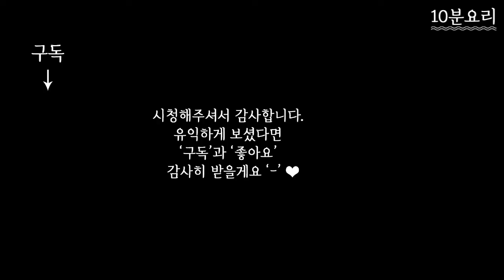전자레인지로 만드는 초간단 달걀떡국 :: 초등학생도 쉽게 만드는 간단요리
여러분 : )
2022년 새해에도 좋은 일만 가득하세요 ♥
까치까치 설날엔 내가 직접 만들어 먹는 떡국!
전자레인지로 만들어서 간단하고 맛도 좋고 ♪

✔재료
떡국떡, 달걀, 대파, 소금, 다시다(멸치육수, 사골곰탕 대체가능)

✔요리방법
1. 전자레인지 사용가능한 용기에 떡국떡 1인분 넣은 후, 물을 자작하게 붓기
(물의 양이 많을 경우, 전자레인지 안에서 넘칠 수 있음으로 최대 2/3까지만 넣기)
2. 뚜껑을 닫고(없으면 랩 씌운 후) 전자레인지 2분 돌리기(떡 불리는 과정임으로 냉동떡은 2분/일반떡은 1분)
3. 다시다 가루 1T스푼, 소금 0.5T스푼, 달걀을 풀어 파와 함께 넣기
4. 뚜껑을 닫고(없으면 랩 씌운 후) 전자레인지 2분 돌리기

* 전자레인지 돌리는 시간은 집마다 다를 수 있어요. 꺼내보고 달걀이 덜 익었으면 추가하여 돌려주세요.
* 소금 간은 0.5T스푼으로 싱거울 수 있어요. 맛을 보고 취향에 맞게 추가하세요^^